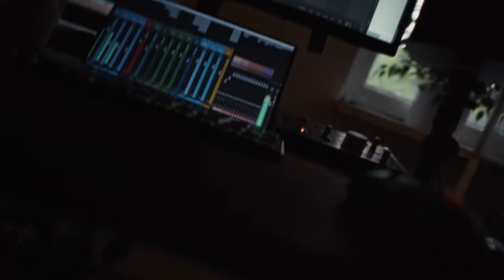jestem emo+tam mierzyc